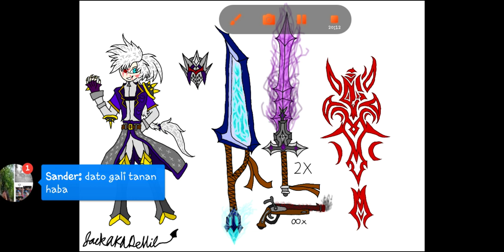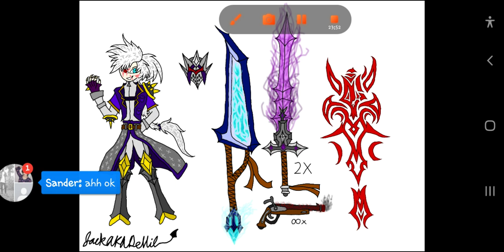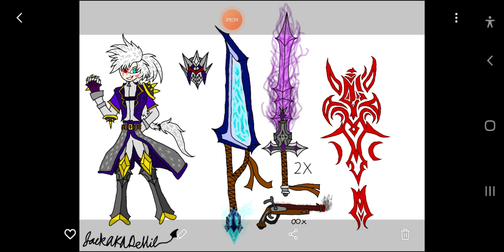what if bell had the ability to summon heroic spirits part19